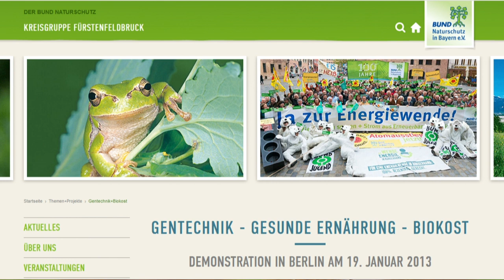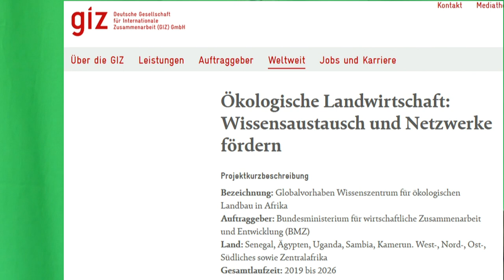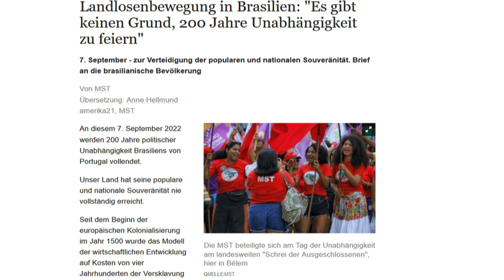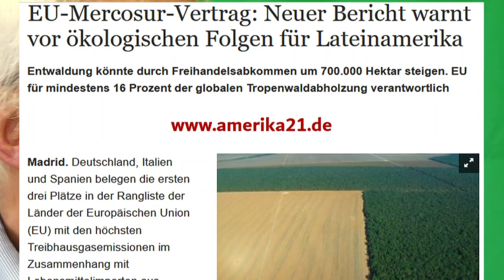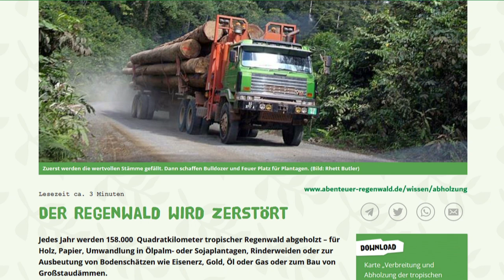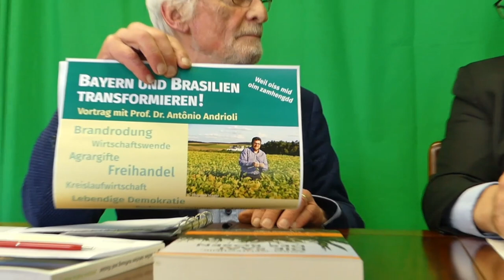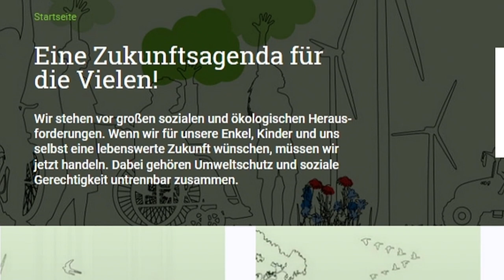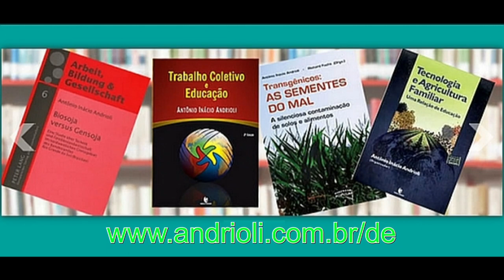Prof. Dr. Antônio Andrioli: Für die agrarökologische Zeitenwende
Ein Gespräch über die aktuellen Herausforderungen einer „agrarökologischen Zeitenwende“, die Brasilien wie auch Deutschland benötigt. Dr. Walter Ulbrich, ein Sprecher des Nord-Süd-Forums FFB und des Vereins Campo Limpo in Puchheim, befragte Prof. Dr. Antônio Andrioli, der dazu in Brasilien und Deutschland forscht und sagt: Bayern sowohl wie Brasilien brauchen eine Transformation, um auf die derzeitigen Herausforderungen Antworten zu finden. Die bäuerliche Landwirtschaft muss durch ökosoziale Agrarpolitik gestärkt werden, um neben der industriellen Landwirtschaft bestehen zu können. Die internationale Zusammenarbeit muss neu organisiert werden. Mit dem neuen brasilianischen Präsidenten ergeben sich Chancen zur Kooperation: Beide Länder können viel voneinander lernen. Zu Zeit allerdings enttäuscht die deutsche Politik in Sachen Agrarökologie, Klima- und Demokratiepolitik. Zur Sprache kommen die Themen Mercosur-Abkommen, Lieferkettengesetzgebung, Sojaimporte, Monokulturen, Demokratiedefizite, Konsumentenbewegungen, Suffizienzgebot und indigenes Wissen. - Bündnis Wir Transformieren Bayern Campo Limpo - Solidarität mit Brasilien Nord-Süd-Forum FFB